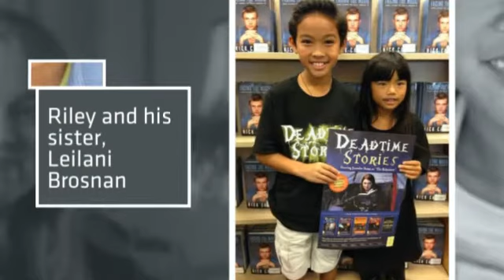DeadTime Stories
Video introducing Riley Lio as one of the cast members to star on the episode of Deadtime stories. The episode will evolve around the book "Along Came a Spider." The series will air on October 3rd 2013. Riley is an Eastvale resident and he is only 11 years old.